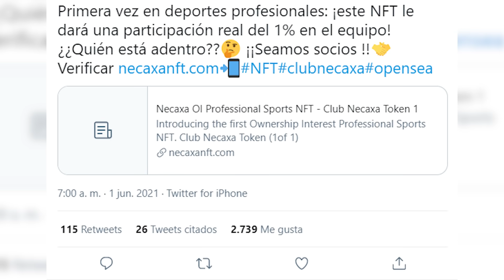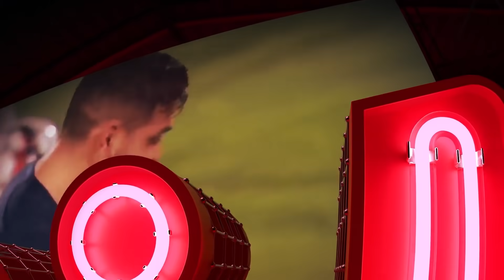TECATITO en la mira de la FIORE | Los DUEÑOS del NECAXA | CLUB DE CUERVOS a la LIGA MX